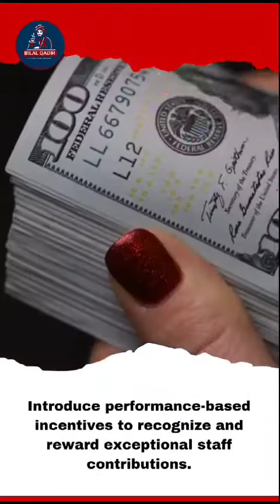Efficient Cafe Staff Management: Strategies for Success! Building a High-Performing Cafe Team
👥🚀 Unlocking Cafe Success: Bilal Qadir's Staff Management Mastery! 💼💡

Welcome to a realm where cafe success is forged through effective staff management! Join Bilal Qadir as he shares key insights for crafting a stellar cafe team. Swipe left to discover the tips that will transform your cafe's dynamics, fostering motivation and peak performance.

💡 Key Insights Unveiled:

- Clear communication channels for seamless operations
- Regular training sessions to keep staff at their best
- Recognition, flexible scheduling, and team-building for a thriving environment

🌐 Elevate Your Cafe Teamwork:
Swipe left to dive into the world of staff management magic. Bilal's insights go beyond the basics, guiding you to create an environment where every team member thrives. Ready to boost your cafe's success through effective teamwork? Let Bilal Qadir be your guide!